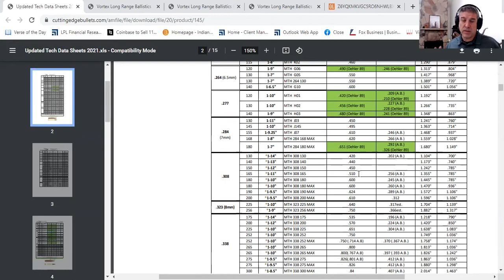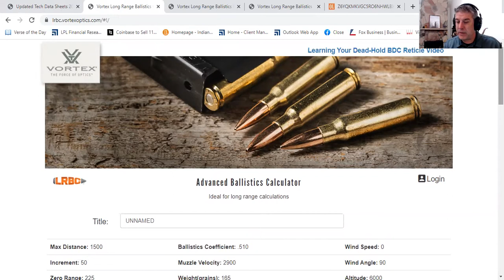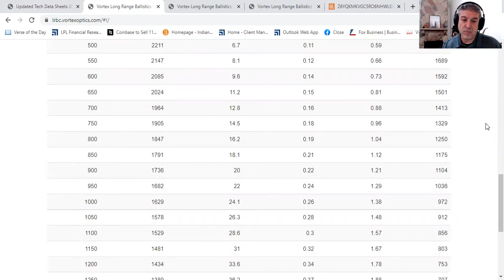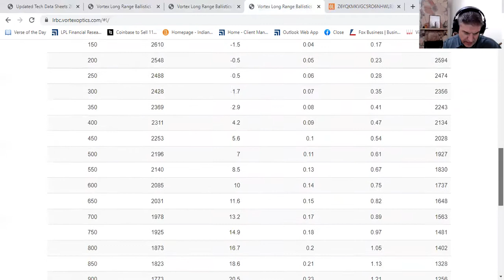In Defense of the 30-06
A  modern look at the classic cartridge- bringing new life to the party.